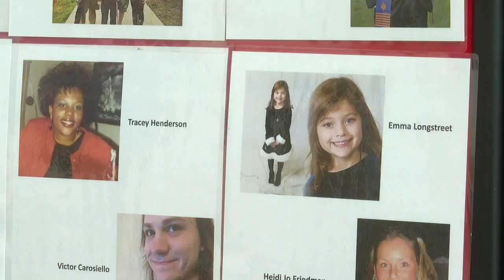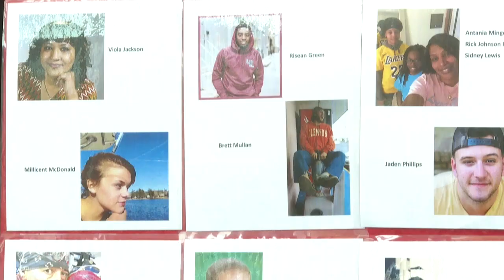New DUI law requires all offenders to use ignition interlock devices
Mothers Against Drunk Driving (MADD) and the South Carolina Department of Probation, Parole, and Pardon Services announced a new DUI law.